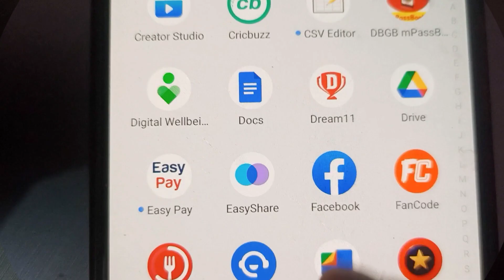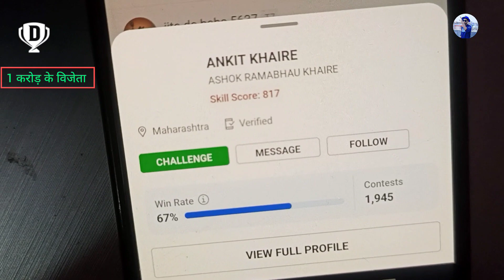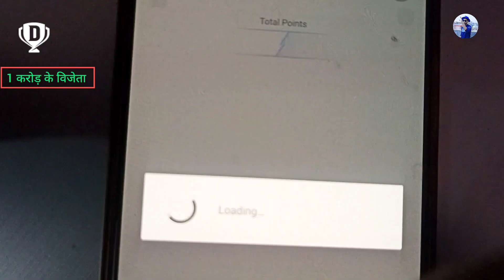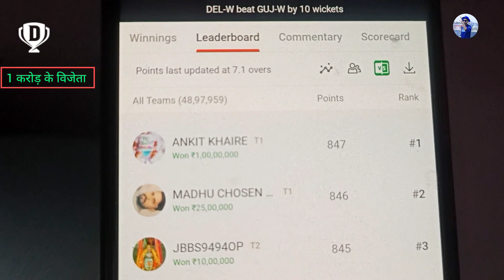11 March 2023 Dream11 Winner 1 Crore , dream11 में सिर्फ 49 रुपया लगाकर 1 करोड़ जीत गया 🏆🏆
Dream11 Winner को सबसे पहले जानने के लिए
क्लिक करें.

Keyboard :
11 March 2023 dream11 winner
gujrat women vs delhi women dream 11 winner today
kal dream11 se 1 crore koun jita
dream11 winner today
dream 11 1 crore ke bijeta
aaj dream 11 se koun karodpati bna
kal dream11 se koun karodpati bna 11 March 2023 ko
dream11 winner update today